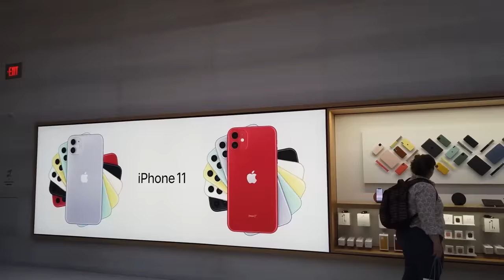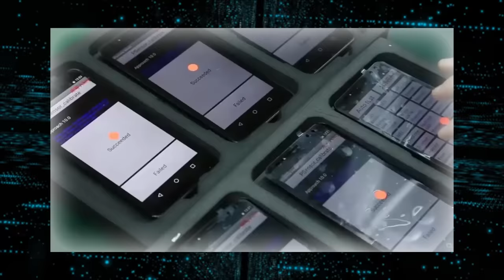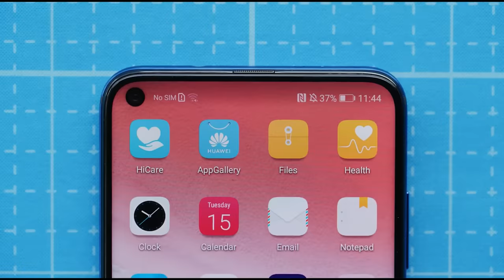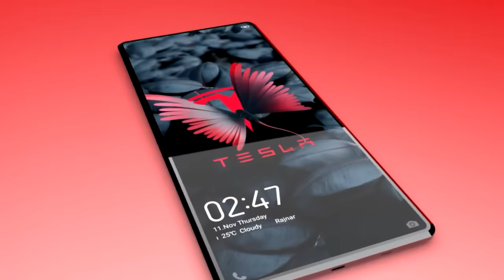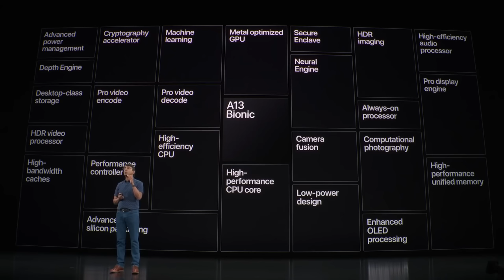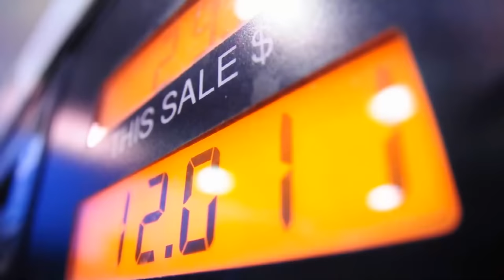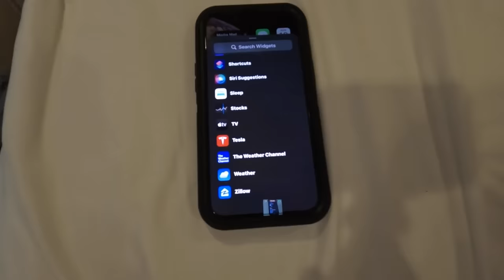Tesla's Pi Phone vs Apple's iPhone 🔥🔥🔥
At Tech Future we discuss Tech News, Tesla News, Elon Musk's ambitious futuristic projects, and all the other tech that will lead humanity towards a great future. We do talk more news about Elon musk in our tech channel because of his humanitarian vision and amazing work with Tesla's Cybertruck, Camper, EVs, Spacex, space x's starship, Starlink, The Boring Company, neuralink and much more.

Elon Musk is the Founder of SpaceX and CEO and product architect of Tesla Inc. Tesla Was founded in 2003. The founders of the company saw the higher fuel efficiency of battery-electric cars as an opportunity to break the usual correlation with high performance and low fuel economy, they decided to create the company. Elon musk joined them as a VC and then took an active role within the company and oversaw Roadster product design at a detailed level. From the beginning, Elon Musk consistently maintained that Tesla's long-term strategic goal was to create affordable mass-market electric vehicles "EVs". Tesla ad Elon musk surprised people with their best EV inventions like tesla autopilot, tesla coil, tesla's upcoming tabless 4680 battery that was a straight answer to Toyota's solid-state battery, tesla's nano and million-mile battery technology, and their upcoming tesla bot "tesla robot". Considering all that they even surprised people with the car models like tesla roadster, tesla model s, tesla model 3, tesla model x, tesla model y, tesla's cybertruck, and Elon Musk's very favorite tesla's semi truck. Including Elon Musk's futuristic battery technologies and other technologies these car models tesla roadster, tesla model s, tesla model 3, tesla model x, tesla model y, tesla's cybertruck and elon musk's very favourite tesla's semi truck did great in the EV market. That increased Tesla's stock price so high that it became 2nd fastest company in history to reach $1 Trillion in market cap making Elon Musk the Richest man in the history of mankind.

1. The videos have no negative impact on the original works.
3. The videos are transformative in nature.
4. We use only the audio component and tiny pieces of video footage, only if it's necessary.